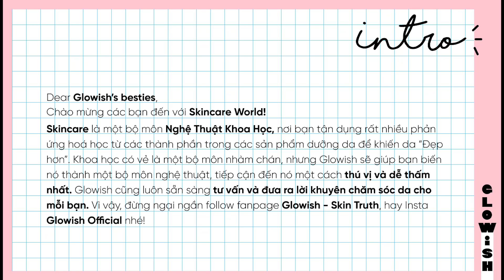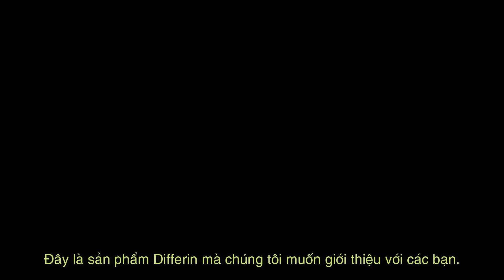Klenzit C? Adapalene? Differin? Tretinoin? Sự thật khả năng trị mụn của nhóm Retinoid I Glowish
Dù thời điểm nghỉ dịch ở nhà cách ly hiện nay là thời điểm phù hợp nhất và tuyệt vời nhất để trị mụn nhưng liệu bạn đã có phương pháp trị mụn đúng cách chưa? Bạn bị mụn đã lâu và đã thử qua hàng ngàn, hàng vạn cách trị mụn, từ "theo lời đồn" đến những sản phẩm đã được nhiều người sử dụng. Nhưng cớ sao đời lại bất công, mặt không những không hết mụn mà lại còn nghiêm trọng hơn T.T
Có những sản phẩm trị mụn cực tốt, được nhiều người review tốt hay được cả các chuyên gia da liễu công nhận. Nhưng khi lên da bạn thì nó lại khiến tình trạng mụn tệ hơn và kéo theo vô vàn những vấn đề khác. Và hai sản phẩm tiêu biểu cho vấn đề này không ai khác chính là anh em nhà Retinoid: Tretinoin và Differin. Liệu đây có phải là lỗi ở các sản phẩm trị mụn đó hay không? Hay là do bạn đã lựa chọn sai phương pháp, sai sản phẩm phù hợp với mình?
Hãy coi video để biết sự thật về khả năng trị mụn của hai anh em nhà Retinoids nhé!
Nội dung xem thêm:
Để cập nhật thêm nhiều thông tin hữu ích về làm đẹp và các sản phẩm skincare phù hợp và tốt nhất hiện giờ, hãy theo dõi chúng tôi qua các kênh sau:
Một số nguồn tham khảo:
- A comparison of the efficacy and safety of adapalene gel 0.1% and tretinoin gel 0.025% in the treatment of acne vulgaris: a multicenter trial
- Content: @Thanh Thanh, @thaovtp, @ngoclm
- Host: @Thanh Thanh
- Video Editor: @Khải Trịnh Nguyễn